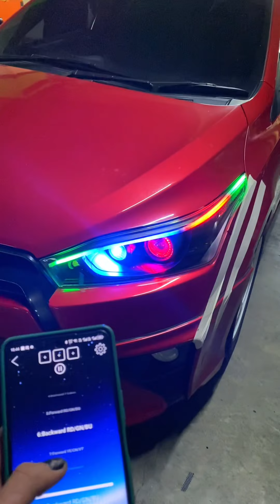TOYOTA YARIS UPGRADE PROJECTOR DAN ALIS RGB MATRIX !!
Oke guys jadi kemarin kita telah kedatangan mobil toyota yaris yang sudah kita upgrade di bagian headlamp nya menggunakan
- projector bilaser q7 pro
- drl alis rgb matrix

Jadi gimana menurut kalian ? Lebih cakep dari sebelumnya kan ? Nah buat kalian yang mau samaan juga mobil yaris kalian seperti ini , kalian bisa langsung dm instagram kami / whatsapp di nomor berikut ini

Untuk info lokasi kita ada di : mgk kemayoran lantai 5 blok c6 no3